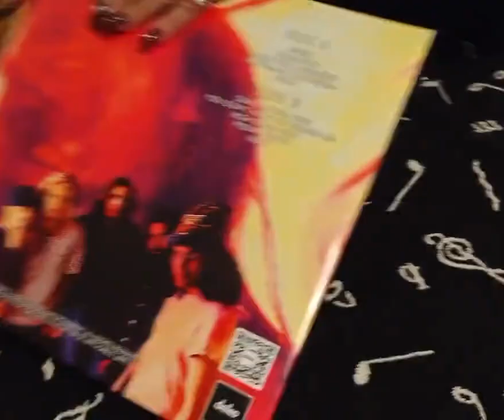Live in New York Ninety-Four Vinyls! Sass Jordan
The Live in New York Ninety-Four vinyls are now in (available Sept 15). Limited edition so if you’re interested, order

If you look close you can see some very special photos included 🙏

Band members:
Erik Gloege
Tony Reyes
Taylor Hawkins
Stevie Salas
Nick Lashley